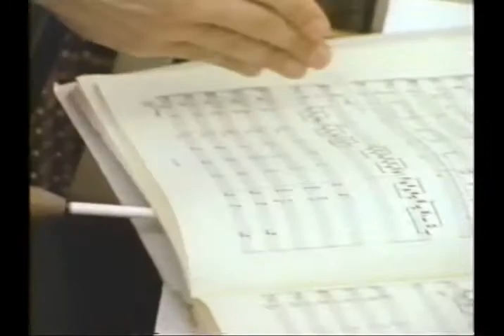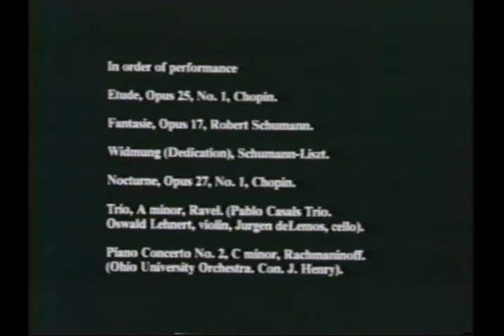From The Heart - Larry Graham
A short documentary film from 1983 portraying the confluence of music, nature, struggle, and triumph in the life of an extraordinary man and pianist.